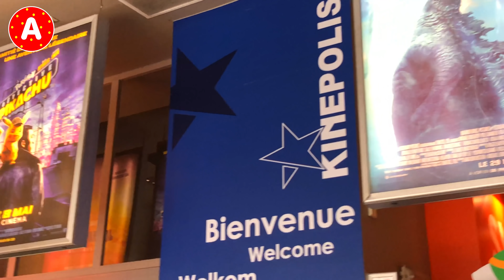Adam Riding a Bicycle and Having Fun with Dad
Little Boy Adam Riding a Bicycle and Having Fun with Dad

Bicycle ForKids
Happy Kids